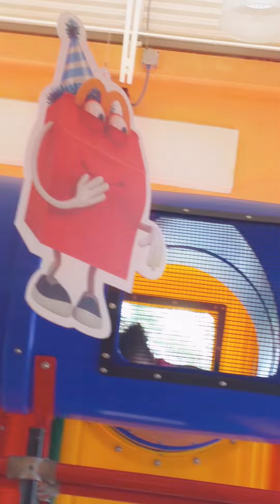Area de Juegos de McDonald's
Hola amiguitos aquí le enviamos un video de lela jugando en el área de McDonalds tobogán la chorreras de McDonalds Espero que les guste no olviden suscribirse al Canal del lela juguetes tenemos variedad de video dale like y comparte lo bueno